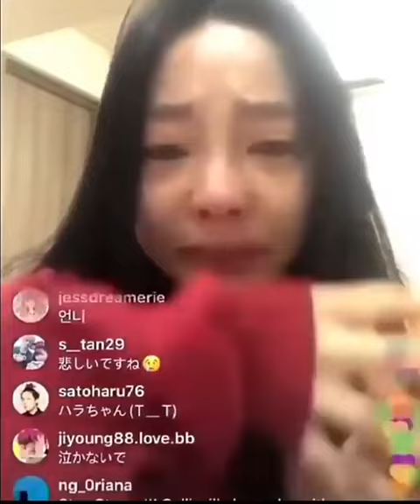Goo Hara (구하라) final message to Sulli. ENGLISH SUB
RIP GOO HARA